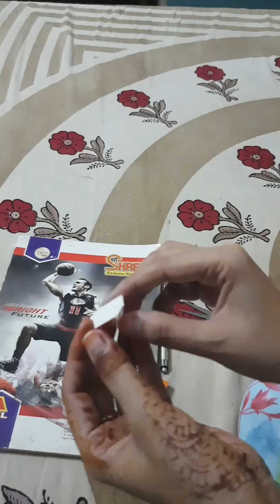Old lace convert to beautiful pagadi Laddu Gopal turban make without stitching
this is very easy to made home made laddu Gopal  turban use old saree lace